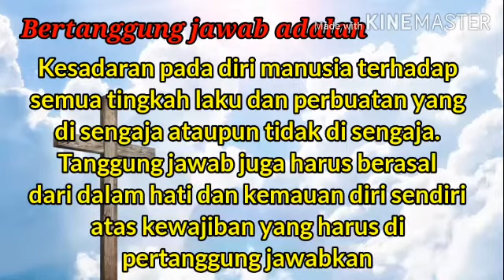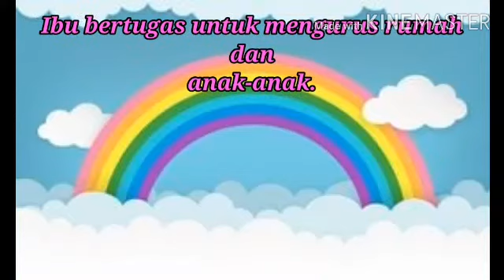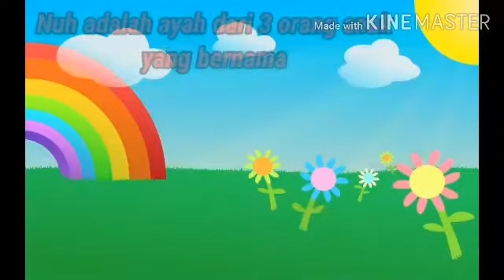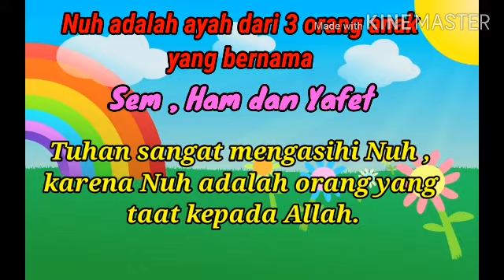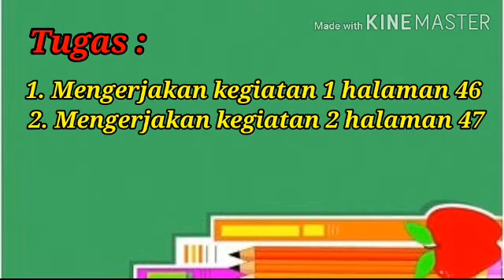SD KRISTEN TRANSFORMASI KUTAI BARAT//Ms Novi//Agama//Kelas 2//Pembelajaran 5 Part 1